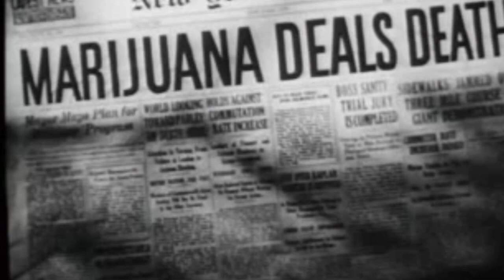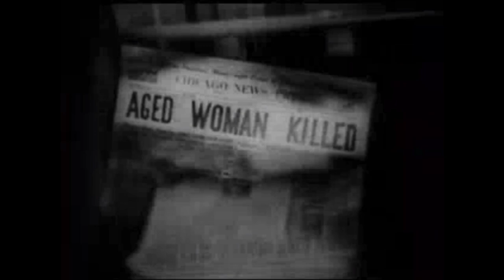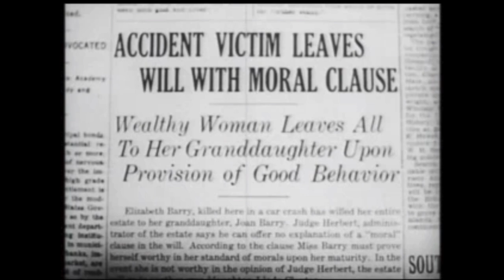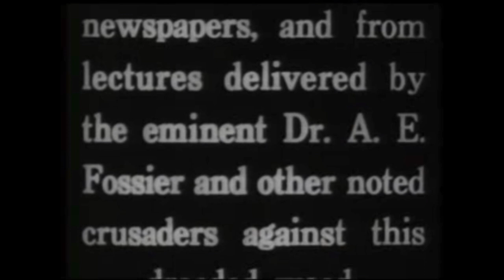Assassin of Youth : Marijuana Propaganda Film 1937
Assassin Of Youth
Publication date 1937
Topics assassin of youth, marihuana, propaganda
A high-school girl gets involved with a ring of teenage marijuana smokers, not realizing that she is being framed by greedy relatives out to prevent her from getting an inheritance, and starts down the road to ruin. A reporter poses as a soda jerk to infiltrate the gang of teen dope fiends and save the clean and wholesome youth of the town from the horrors of marijuana addiction.

Assassin of Youth is a 1937 exploitation film directed by Elmer Clifton. It is a pre-WWII film about the supposed ill effects of cannabis. The film is often considered a clone of the much more famous Reefer Madness (sharing cast member Dorothy Short). The thriller reflects perfectly the antidrug propaganda of its time.